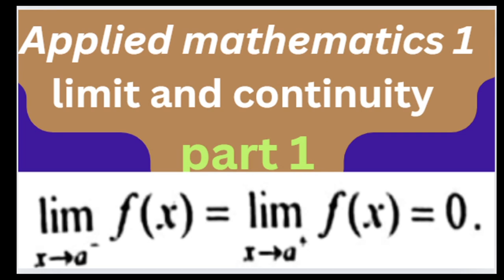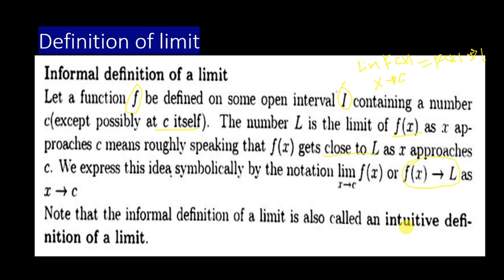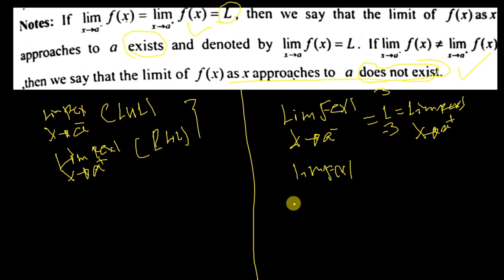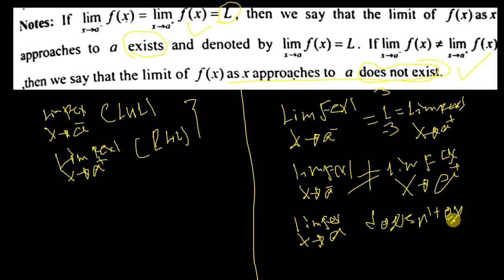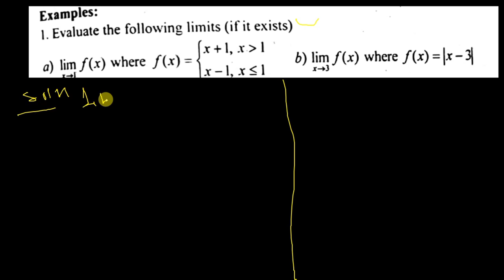Applied Mathematics 1:Limit and Continuity part 1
Applied Mathematics 1: Limits and Continuity (Part 1)
This video is the first part of a series on Limits and Continuity, fundamental concepts in Applied Mathematics 1.

In this part, we'll dive into:

The concept of a limit in applied mathematics
Understanding what it means for a function to approach a specific value
Formal definition of limits
Left and right-hand limits
How to find limits using algebraic techniques (explained in part 1)
This video is perfect for students starting their journey in applied mathematics and those looking to refresh their understanding of limits and continuity.

 Don't miss out on this exciting opportunity to learn and grow with us!"

Get ready to unlock the world of applied mathematics!